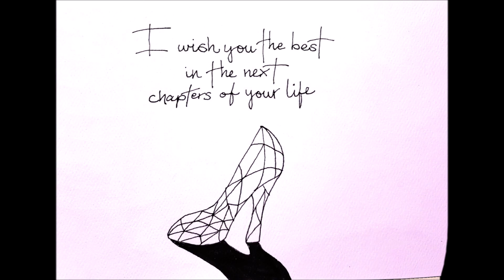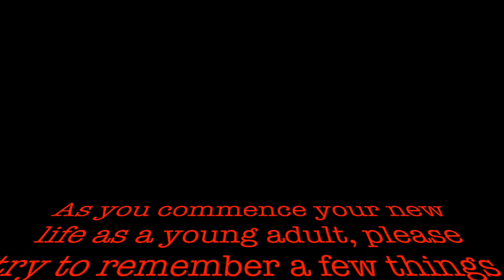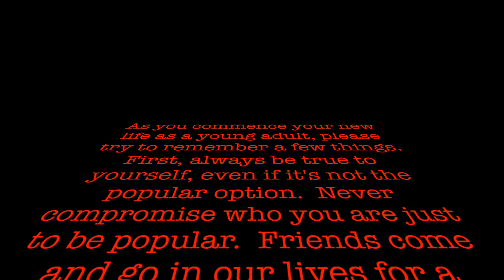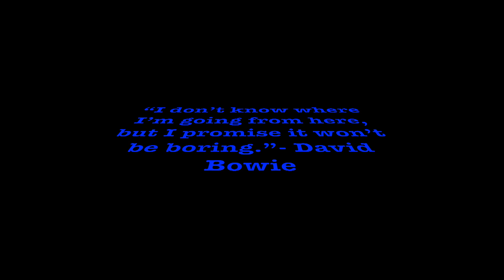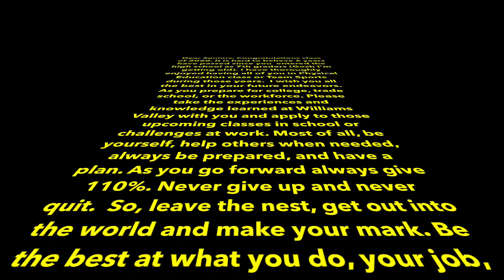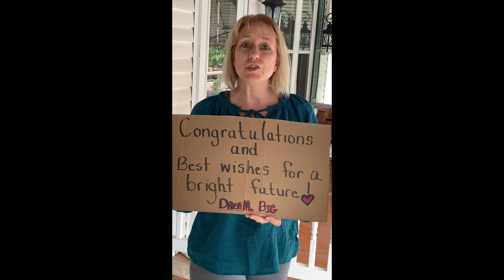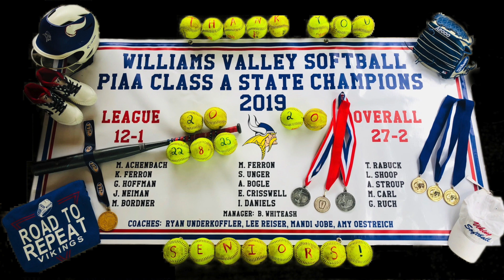Williams Valley Seniors 2020